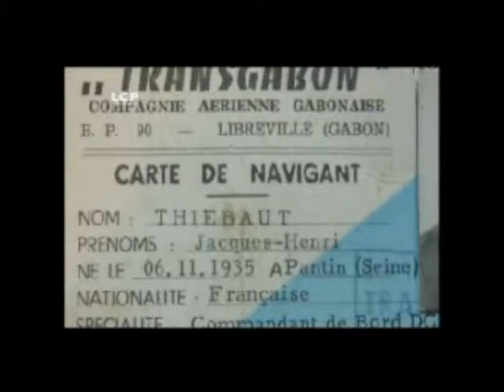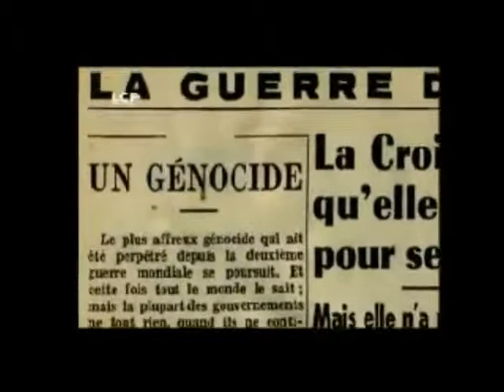FrancçAfrique - Raison d'Etat - 01.4.avi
Les patrons du peuple de Guinée doivent s'en imprégner. Il n'y a plus de possibilités d'isoler le Pays pour mâter sa population impunément.  Aucun Pays ne peut prétendre vivre en autarchie.